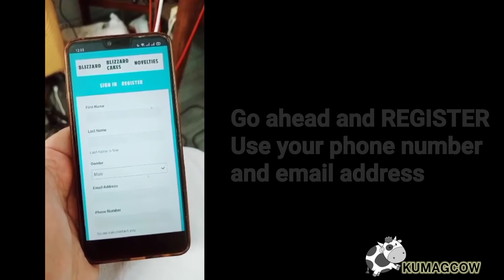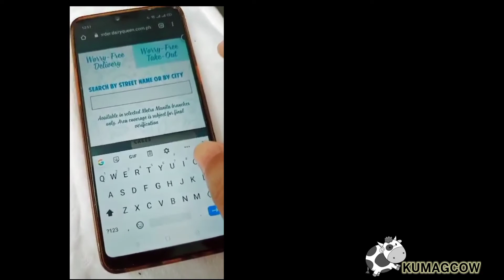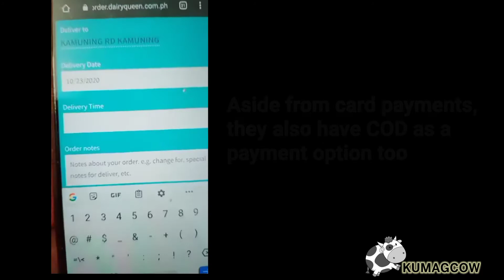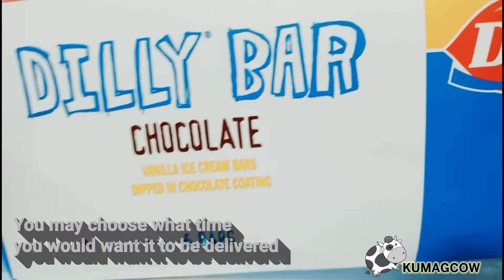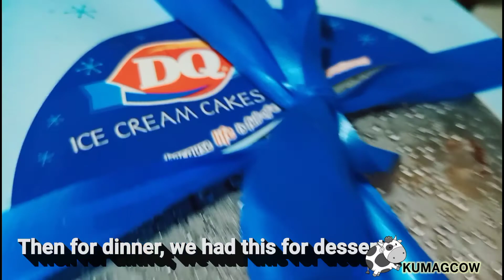HOW TO ORDER DQ (Dairy Queen) Online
You love it, you miss it and yes you can now order it online! It's Dairy Queen Blizzards, Ice Cream Cakes, which you can now order on their website!